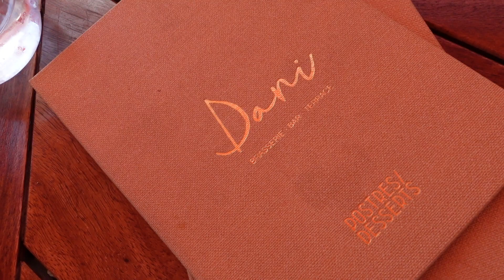BIRTHDAY VLOG | I FLEW MY MUM TO MADRID TO CELEBRATE | GUCCI UNBOXING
BIRTHDAY VLOG | I FLEW MY MUM OUT TO MADRID | WHAT I GOT FOR MY BIRTHDAY | BIRTHDAY TRAVEL VLOG |

Hey Huns, I hope you had a lovely weekend because I sure did as it as it was my birthday 🎉 I had to be in Madrid for work so I Lew in my mum to celebrate with my and we such a lovely time visiting some lovely restaurants in Madrid as well as the Spa at the four Seasons Madrid. I use do a Gucci Unboxing I hope you enjoy the vlog
X
TIMELINE

00:00 Intro
01:20 Dinner
02:31 The spa at The Four Seasons Madrid
03:43 Dani Brasserie Bar Terrace
04:33 What I got for my birthday

DIRECT LINKS TO ITEMS
- Gucci bee-embellished boater hat
- Versace white Medusa glasses
- Coach tabby top handle
- Karen Millen Dress

▹ PREVIOUS VIDEOS

MUSIC NEEDED!
I'm always on the lookout for new music to use on my channel; if you're an artist or producer please drop me an email using the above email address with links to your work X

▹ Filmed & Edited by Belle Michelle